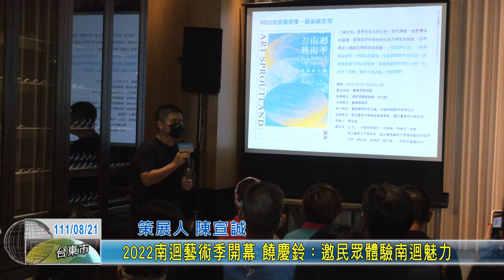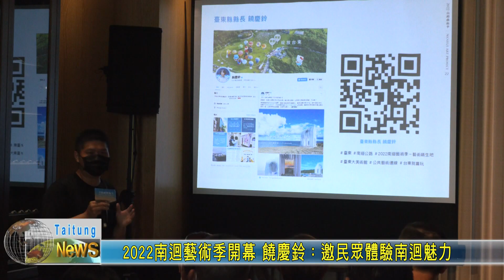20220821 2022南迴藝術季開幕 饒慶鈴：邀民眾體驗南迴魅力